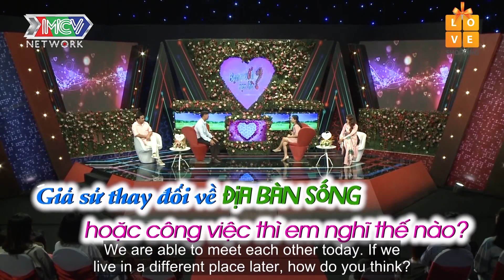Cô gái NGẨNG CAO ĐẦU nở NỤ CƯỜI KIÊU HÃNH trước pha PHỦI TAY 180 ĐỘ của ĐÀNG TRAI | BMHH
👍 ngay fanpage Lucky Me - Hành Trình Kết Nối Những Trái Tim để không bỏ lỡ video cực hấp dẫn mỗi ngày!